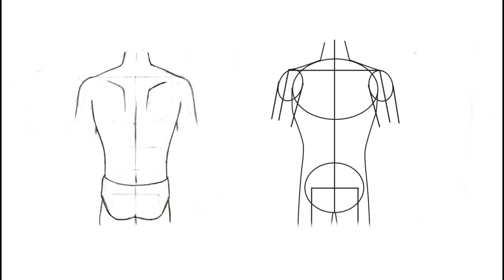Como Desenhar Tronco Masculino de Costa Mangá 028 - How to Draw Manga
Hoje vamos aprender a desenhar tronco masculino de costa na proporção correta com esboço. Aprenda fácil a criar e desenhar seu próprio personagem de anime e mangá com a DCAnimesDraw.
Gostaram? Como Desenhar Tronco Masculino de Costa Mangá 028 - How to Draw Manga. Fique com Deus!